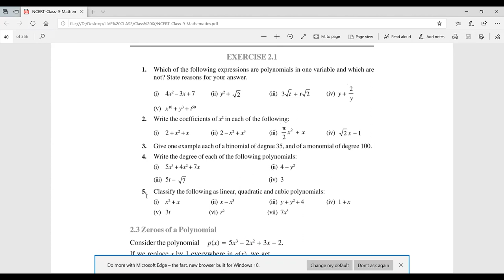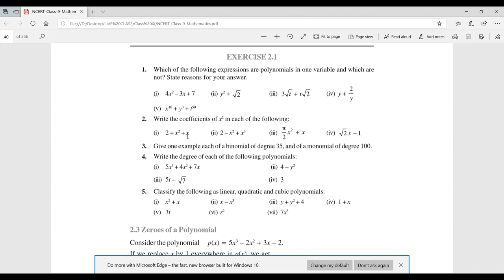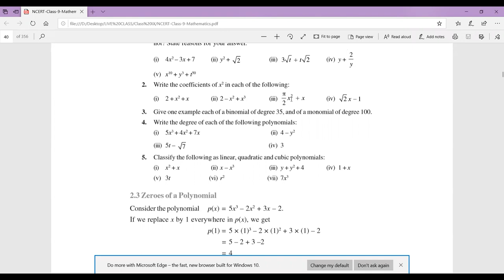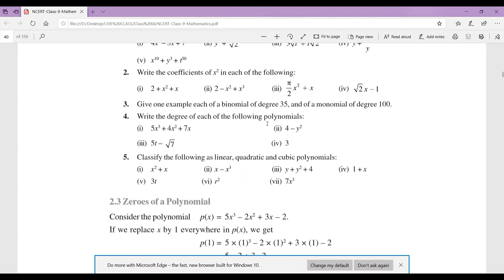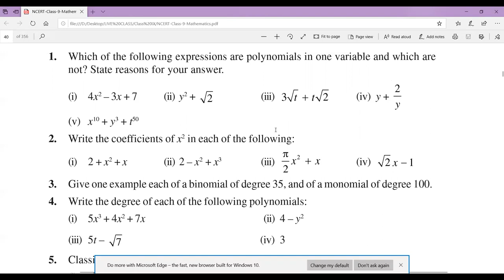Class 9 Maths - Polynomials - Explanation | NCERT | S2S Classes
Polynomials Class 9 explanation - video is designed to clear the exam fear of the student. In this educational video students gets the mantra to clear the exam. Basic and advance concepts of polynomials and remainder theoram is covered.

Download "S2S Classes" Learning App: Class 6 to Class 12 (Concept Videos, Notes, Ncert Exercises, Test Series etc.

Study more about CBSE / NCERT Class 9th Polynomials, please see the below video of polynomials -

About Us :
S2S Classes - aims to create a sustainable ecosystem which can provide a one-stop solution for all educational needs of a child. Our mission is to enlighten up every corner of India by providing quality education even in the remote areas.

For any query related to topic - Class 9 Chapter 2 Polynomials or join our academy please provide the details in comment.